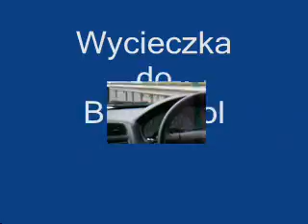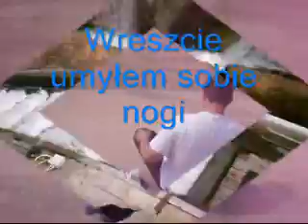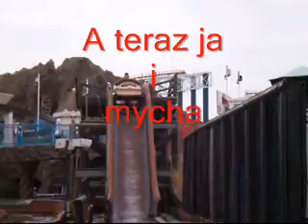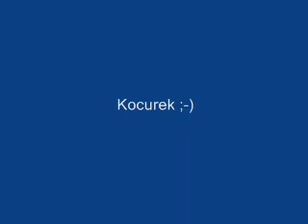Blackpool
Nasza wycieczka do Blackpool w UK